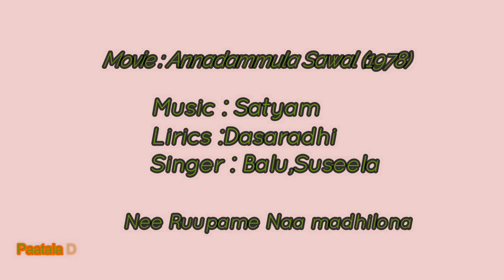నీ రూపమే నా మదిలోన తొలి దీపమే | Nee Rupame Naa madilo | Song | Annadammula Sawal (1978)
A Melodious duet of SP Balu, P Susheela in the movie Annadammula Sawal (1978)

చిత్రం: అన్నదమ్ముల సవాల్ (1978)

సంగీతం: సత్యం

గీతరచయిత: సినారె